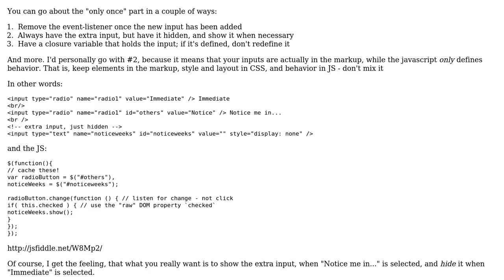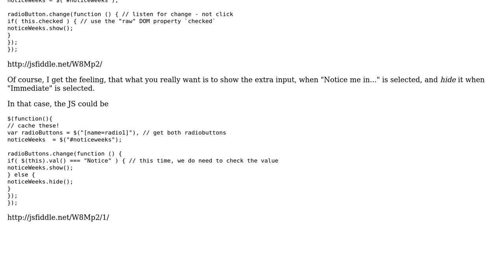Code Review: Creating input when checking/clicking radio button (2 Solutions!!)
Code Review: Creating input when checking/clicking radio button

With thanks & praise to God, and with thanks to the many people who have made this project possible! | Content (except music & images) licensed under CC BY-SA | Music | Images & others | With thanks to user Xtrader user Jamal user Flambino user Confusion and the Stack Exchange Network Trademarks are property of their respective owners. You are responsible for your own actions.